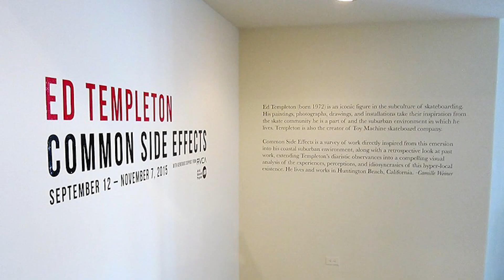ANP Archive | Ed Templeton 'Common Side Effects'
Looking back at past ANP art stories and exhibitions

COMMON SIDE EFFECTS | Huntington Beach Art Center | September 12 – November 7, 2015
Ed Templeton’s exhibition at the Huntington Beach Art Center was an expansive survey of the artist’s work from the last several years to present. The show featured some of his most iconic pictures, paintings, sculptures and mixed media pieces spread throughout the space in Templeton’s dynamic installation style. Dominating the show were his “Teenage Kissers,” “The Seconds Pass,” “Wires Crossed” and “Huntington Beach” series, which is an ongoing look into his backyard’s beach culture and suburban sprawl.